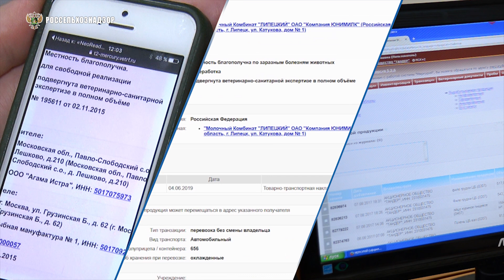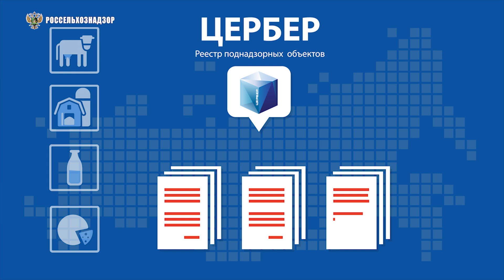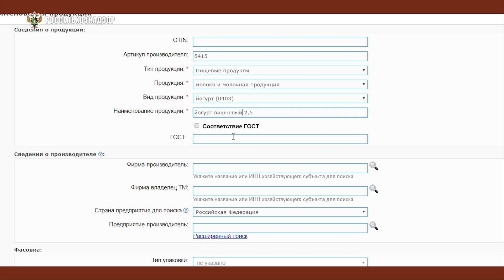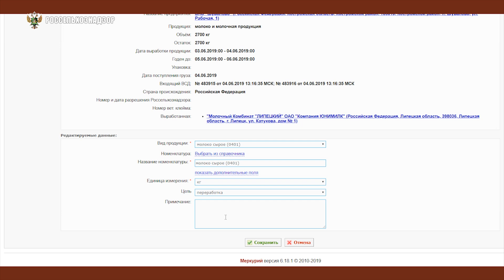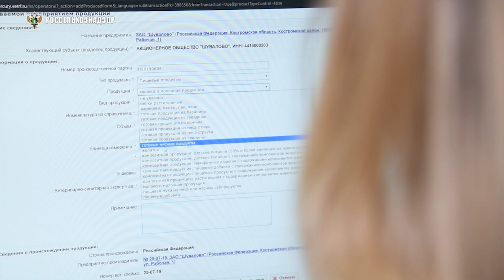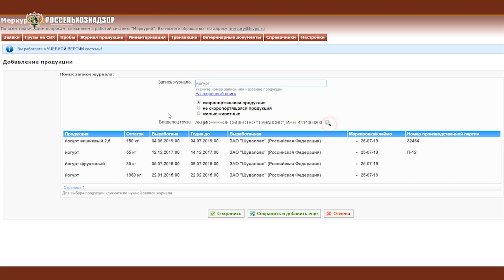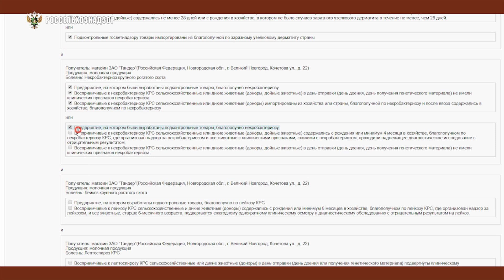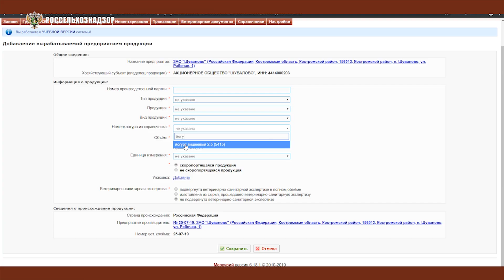«МЕРКУРИЙ» в молочной отрасли: ИНСТРУКЦИЯ ПО ПРИМЕНЕНИЮ»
2019 год стал поворотным для молочной отрасли. Никогда прежде не подлежащая ветеринарной сертификации молочная продукция теперь сопровождается электронными документами. Их оформление ведется в информационной системе Россельхознадзора «Меркурий». Электронные сертификаты уже сейчас оформляются на сгущенку, сливочное масло, сыры. 1 ноября ветеринарная сертификация распространится на йогурты, кефир, молоко в потребительской упаковке и некоторые другие виды молочных товаров. Теперь их производство, транспортировка и реализация будут фиксироваться в системе «Меркурий».